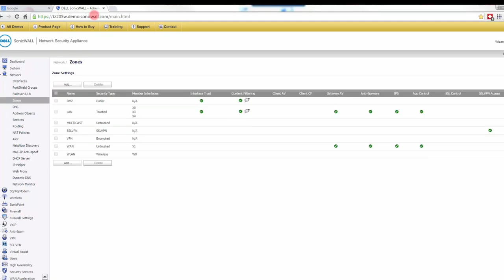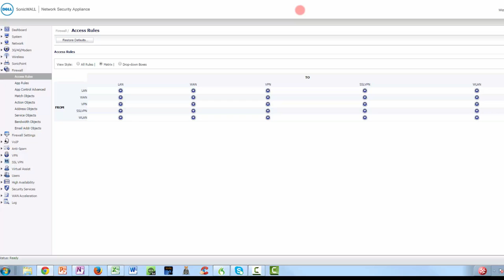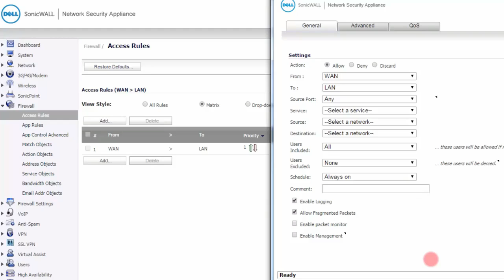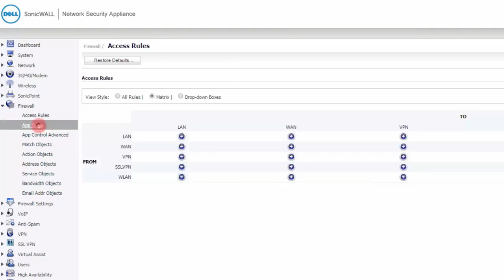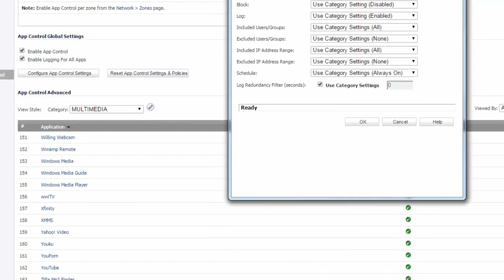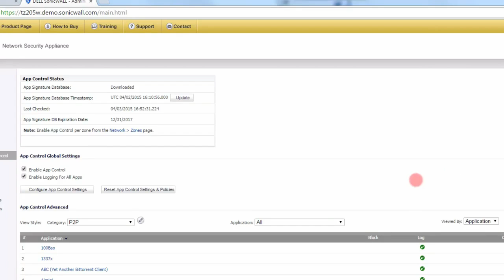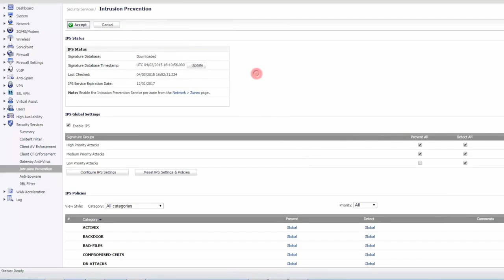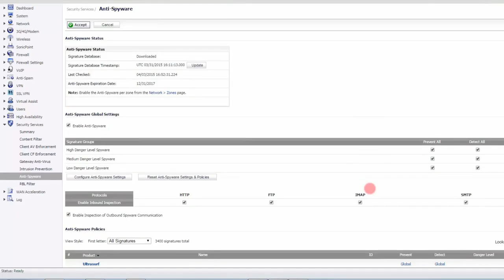SCANNING Network Perimeter Security | Firewall Basics - endpoint security